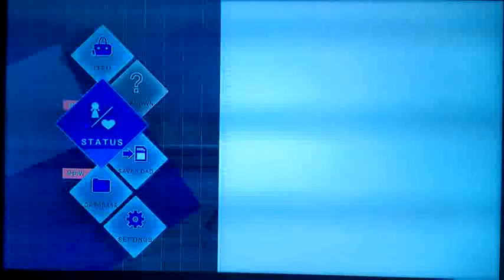Let's Play Blue Reflection [ITA] Ep.7: Capitolo 3 (3/3) - Boss 1: Yesod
Affrontiamo finalmente il primo Sephira (generale del Sephirot) venuto ad attaccare il mondo reale dal Common. Grazie anche a Sanae, Rin e Sarasa, riusciamo a respingerlo! E ora che siamo stati introdotti alla meccanica dei Supporter nei boss, vi elenco come le nostre amiche ci aiuteranno in queste grandi battaglie, qualora non avessi mai l'occasione di farvele vedere in azione.

RIASSUNTAZZO BELLO BELLO PER CHI NON HA CAPITO IL COMMENTARY BRUTTO BRUTTO:
Le cose sembrano essersi messe finalmente a posto con Sarasa, tuttavia ella si congela nel tempo, così come numerose altre studentesse della Hoshimiya Hig: Ciò è dovuto al fatto che un Sephira, uno dei generali del Sephiroth, è giunto nel mondo reale all'attacco dal Common! Siamo presto raggiunte da Sanae e Rin, che dato che posseggono degli anelli da reflector possono scoprire del nostro segreto e di cosa ci occupiamo in veste di reflector. Le gemelle danno quindi un anello anche a Sarasa dicendo pure a lei della situazione: nei panni delle tre gemelle quindi combattiamo il primo Sephira, Yesod, aiutati dalle nostre nuove amiche costringendolo alla ritirata! A battaglia finita Lime ci spiega che sulla Terra ci sono 22 punti con una forte connessione  al Common protetti dai Reflector, e la Hoshimiya Girls High School è il 17esimo. Hinako è adesso decisa più che mai a sconfiggere il Sephiroth per farsi esaudire il desiderio di danzare ancora...

SANAE
Ruolo: Supporto
Abilità: Considerate First Aid
Effetto: Restituisce a tutte e tre le reflector un po' di HP.
RIN
Ruolo: Attaccante
Abilità: Serving Ace
Effetto: Tira una palla da tennis contro l'avversario causando un leggero danno.
SARASA
Ruolo: Supporto
Abilità: Majestic Dance
Effetto: Esegue un balletto per la reflector assegnata aumentandone l'attacco e l'ether.